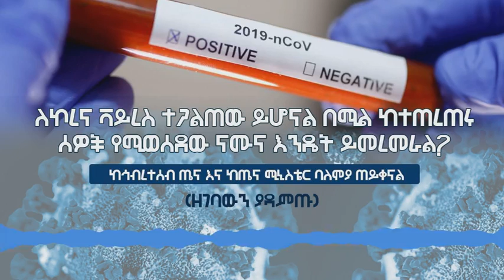ለኮሮና ቫይረስ ምርመራ ከጅማሮ እስከ ውጤት ድረስ ምን ይመስላል480p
|አርቲስት ሄኖክ ድንቁ|ሔለን|Artist Henok Dinku|

|BBC ODUU AFAAN OROMOO DAILY News|ODUU AFAAN OROMOO|BBC Afaan Oromo|

ጃንሆይ ከቤተ መንግሥት በመለዯ ለባሾች የተሸኙባት ቮልዋገን
አፄ ኃይለ ሥላሴ ከሥልጣን ወርደው ወደ እስር ቤት የተወሰዱባት ፎልክስ ዋገን
25 አመት የታሰረችው ጃንሆይ ወደ እስር የሄዱባት ቮልስ አስገራሚ ታሪክ
የጃንሆይ ቮልስዋገን ዛሬ በቦሌ ትታያለች

isayas afewerki|Isayas Afeworki|ናይ ኢትዮጵያ ጉዑዞ|

ገና ዛፍ
Ethiopian / ስለ ገና ዛፍ Christmas Tree የቤተክርስቲያን አስተምህሮ ምንድን ነው? ክፍል ሁለት part two
what is Christmas tree ? የገና ዛፍ ምንድን ነው በ ዶ/ር ዘበነ ለማ (ክፍል ሁለት)
VOA Amharic News Today